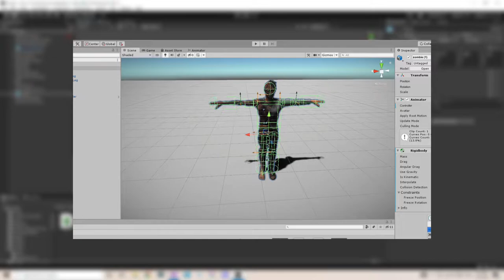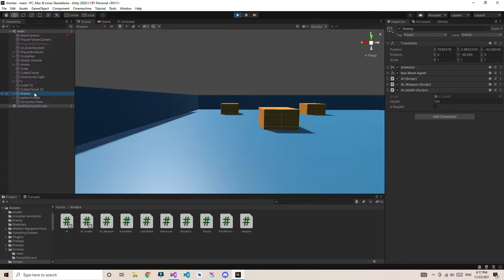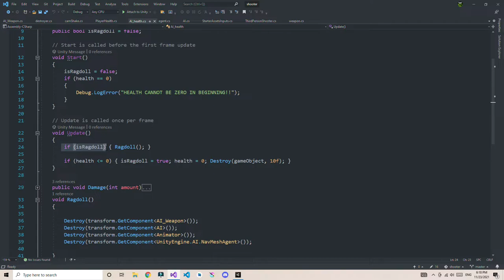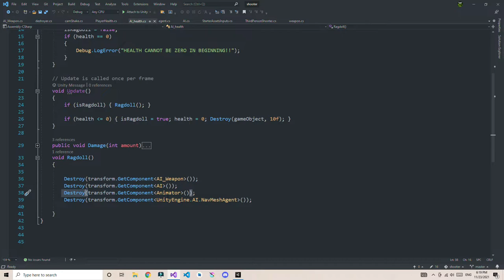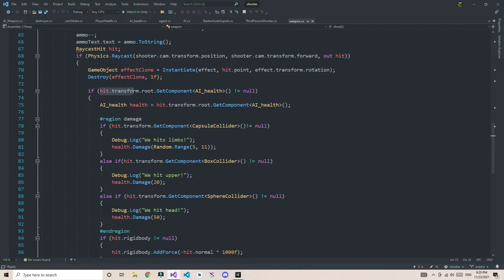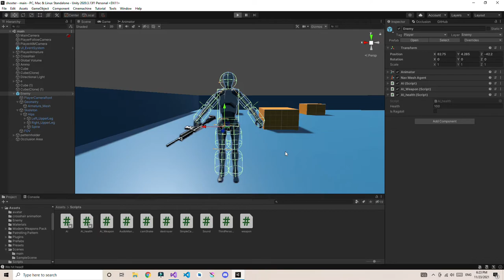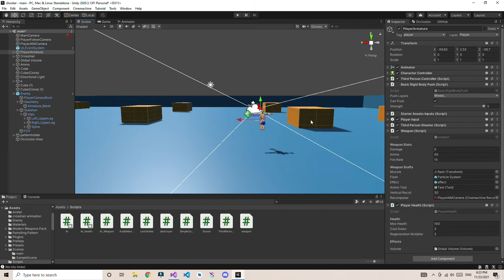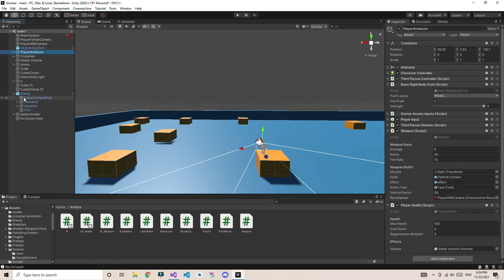Ragdoll on Dead and Damage to Body Parts - Unity Tutorial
Hey Guys,
1 year ago I uploaded a video on how to activate ragdoll on the dead but in that video, I realized that most of the things are useless (it depend)

In this video, I came up with a better way to activate ragdoll on the dead and also we going to look at how can we give different damage to different body parts like minimum damage to limbs and maximum to head etc...

Note:-
1. to access the topmost parent we use - transform.root
2. I am using the raycast method for the shooting part main thing is that ray does not have any thickness (1 dimensional ), so u need to be accurate(100%) else 08:44

TimeStamps:-
00:00 - intro
00:38 - Ragdoll setup
02:23 - Ragdoll Script
04:06 - Ragdoll test
04:30 - Damaging part
07:50 - limbs damage
08:27 - spine/upper body damage
08:40 - Headshot!
09:20 - outro

MY SETUP
Mouse:
Redgear A-15 Wired Gaming Mouse

Keyboard:
EvoFox Fireblade Gaming Wired Keyboard

Mic -
Fifine K669B Metal USB Microphone

i3 9100f
RAM (2x8)
GPU - RX 560 4gb